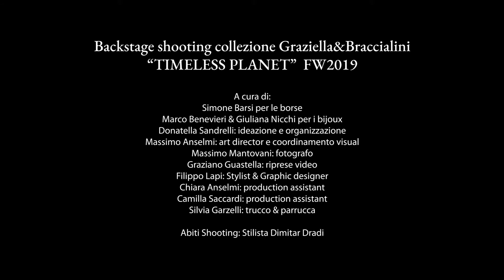Backstage - Braccialini TIMELESS PLANET FW 19/20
Backstage shooting collezione Graziella&Braccialini
“TIMELESS PLANET” FW2019

A cura di:
Simone Barsi per le borse
Marco Benevieri & Giuliana Nicchi per i bijoux
Donatella Sandrelli: ideazione e organizzazione
Massimo Anselmi: art director e coordinamento visual
Massimo Mantovani: fotografo
Graziano Guastella: riprese video
Filippo Lapi: Stylist & Graphic designer
Chiara Anselmi: production assistant
Camilla Saccardi: production assistant
Silvia Garzelli: trucco & parrucca

Abiti Shooting: Stilista Dimitar Dradi